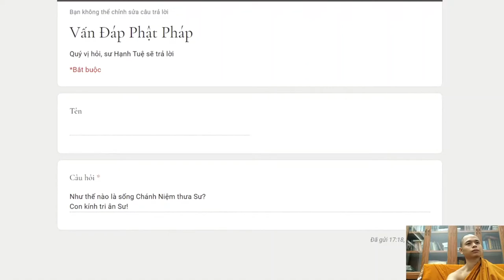448. Thế nào là sống chánh niệm?